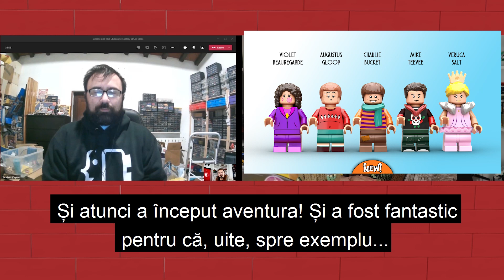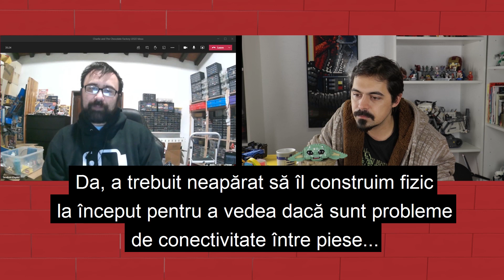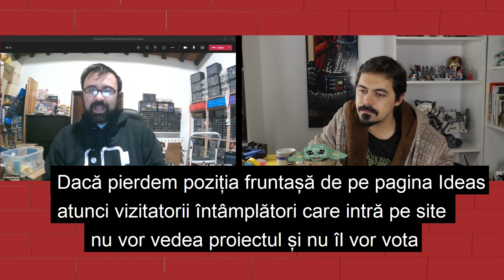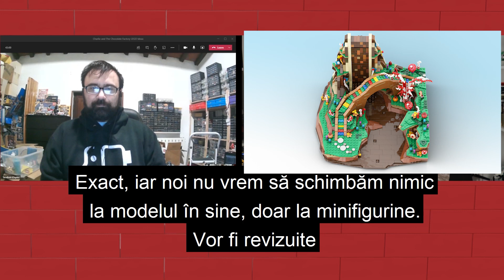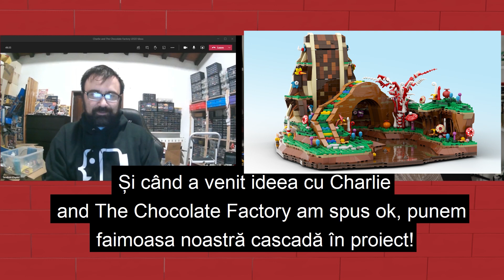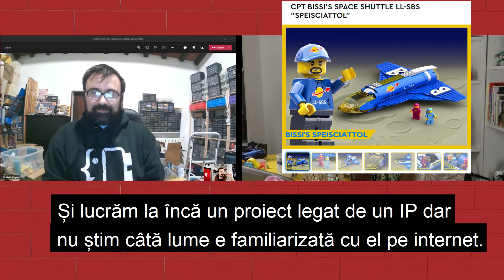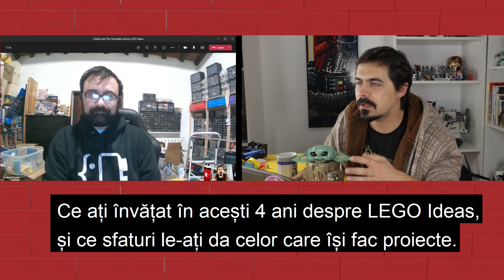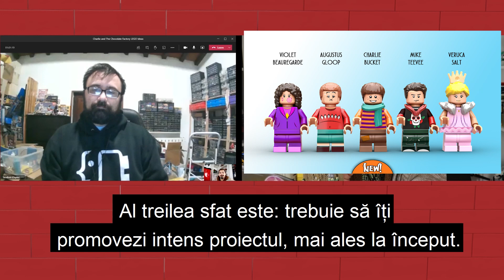LEGO Ideas Interview: Charlie and The Chocolate Factory with Jody from Facebrickup!! #9